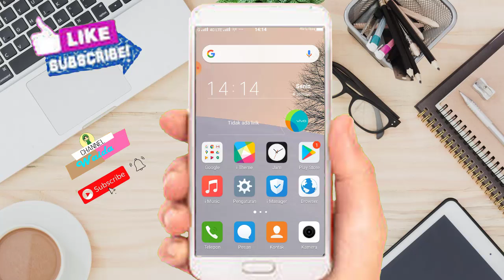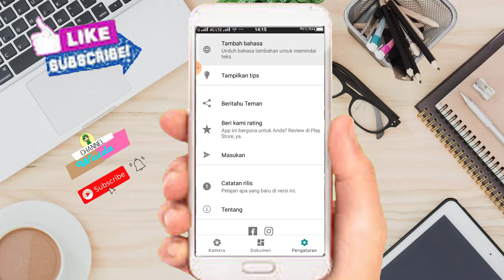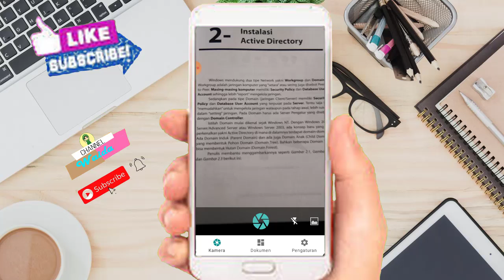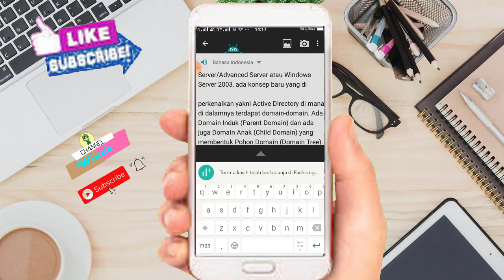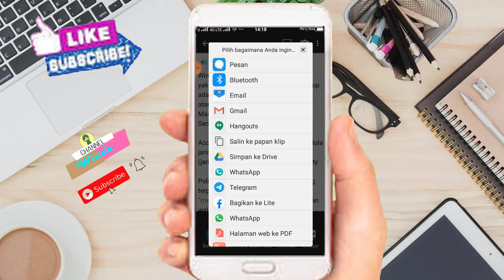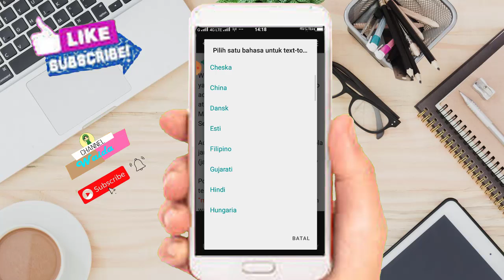Cara Menyalin Tulisan Dari Buku Ke HP Android Tanpa Kita Harus Mengetik Tulisan Tersebut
segera daftar otomatis uang akan masuk, bisa di tarik menggunakan metode transfer bank, ovo, dana, dll CARA MUDAH BUAT APLIKASI  ANDROID SENDIRI TINGGAL KLIK AJA JADI APLIKASI, APLIKASINYA BISA DI MONETIZE.
KLIK DISINI Jual Template Banner Desain Cocok Yang Jualan Online Via Sosmed atau Marketplace Hanya 99 Ribu dapat 1450 Tempate, Tinggal Edit di Power Point

Hai Sobat kali ini Channel Waida akan membahas tentang Cara Menyalin Tulisan Dari Buku Ke HP Android Tanpa Kita Harus Mengetik Tulisan Tersebut.

dengan menggunakan aplikasi Text Fairy teman-teman sudah bisa melakukan Cara Menyalin Tulisan Dari Buku Ke HP Android Tanpa Kita Harus Mengetik Tulisan Tersebut.

tonton video Cara Menyalin Tulisan Dari Buku Ke HP Android Tanpa Kita Harus Mengetik Tulisan Tersebut sampai selesai ya